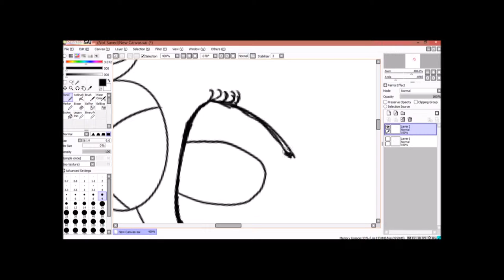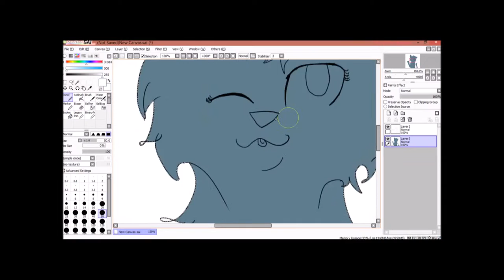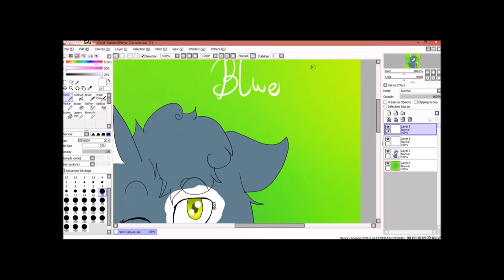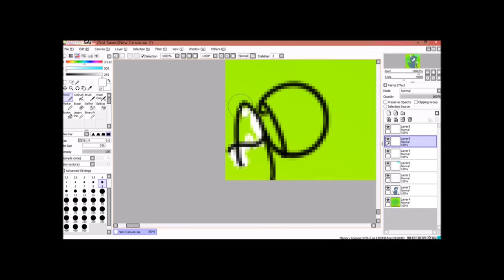SpeedDRAW For BlueCat (Gift) With Graphic Tablet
You have question? Yay!

Character: BlueCat
Programs: Paint Tool Sai, Movie Maker
Use: Wacom Intuos5 Touch Tablet
Song: Golden Age of Video
Intro by: Wolf Coocky

Thx 4 waching!